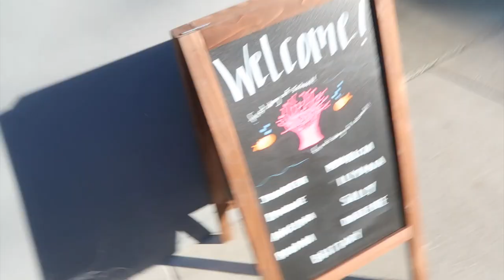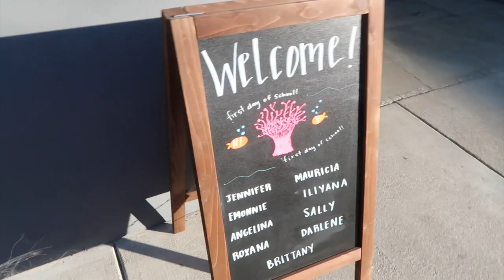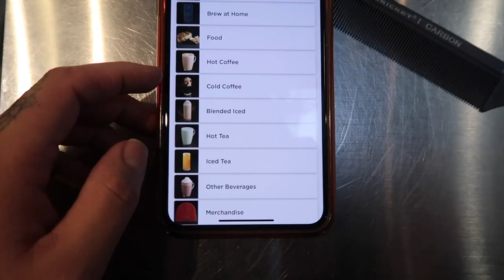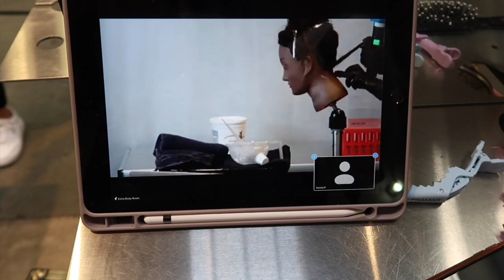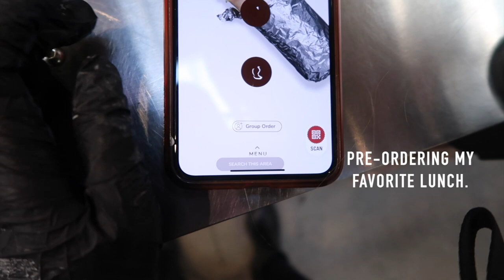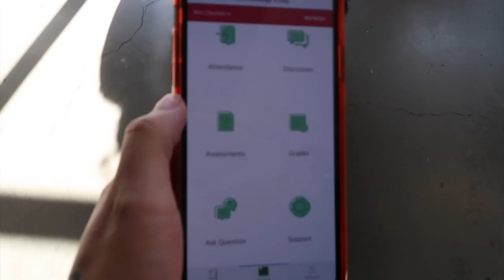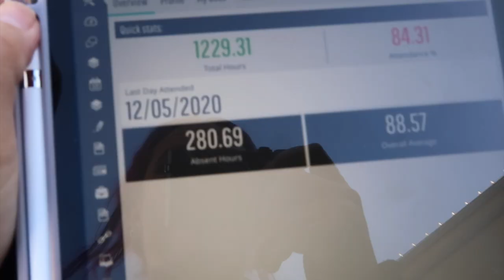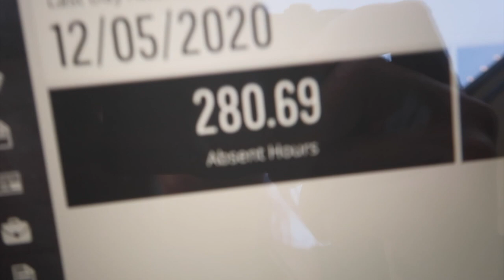PAUL MITCHELL THE SCHOOL VLOG 2021! BACK FROM 2ND LOCK DOWN!?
HI everyone!! How has everyone's life been?! This video is me recording my first day BACK from the 2nd lockdown we had at our school because of COVID. They had closed the school back in December 2020 & opened up in January 2021. I'm happy to be back honestly & this time around I felt more eager to get work done as opposed to September which was my last vlog INSIDE school.
For reference I live in California in Contra Costa County.
if you have any questions or concerns feel free to leave a comment down below & I will not delete negative comments but I WILL start a debate to the death with you!

xoxo Hasta Luego!

- w/ 🖤 kary dee